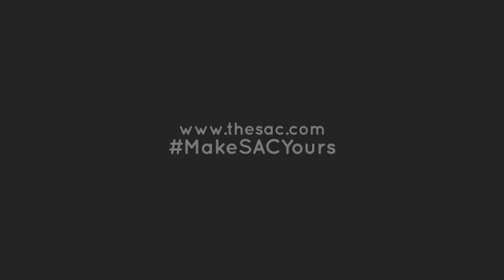SAC Daily Dose | April 26, 2019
SAC Daily Dose | April 22, 2019

SAC Daily Dose is a short, triweekly (Mondays, Wednesdays and Fridays) update on all things SAC, NCAA and Division II. Learn about the latest results, awards, upcoming events, trending stories and much more!

SAC on Twitter | @SAC_Athletics

SAC on Instagram | @sac_athletics